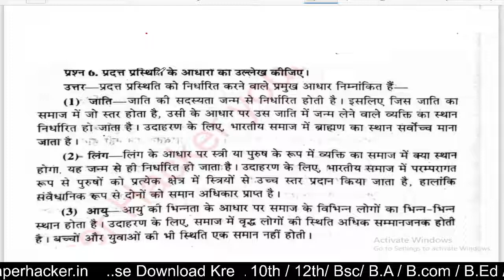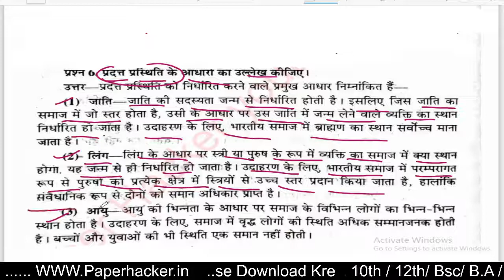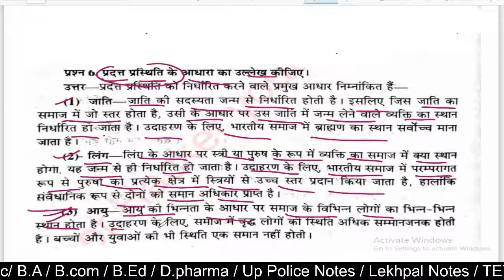प्रदत्त प्रस्तिथि के आधार पर उल्लेख कीजिए,BA 1st semester socialogy, Paper hacker